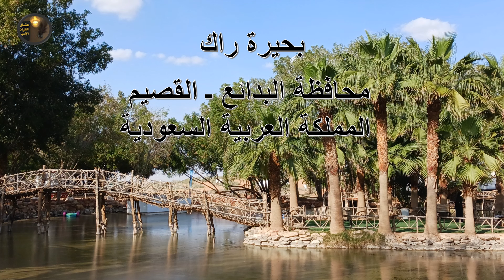بحيرة راك - البدائع ـ القصيم - السعودية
زياره الئ بحيرة راك البدايع